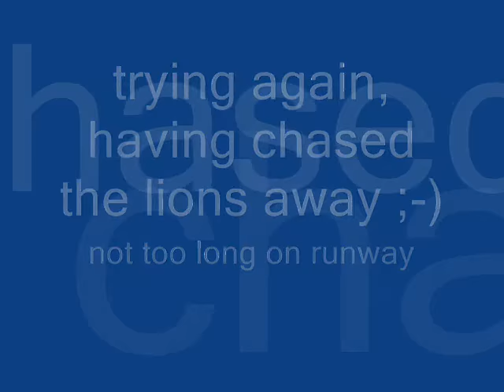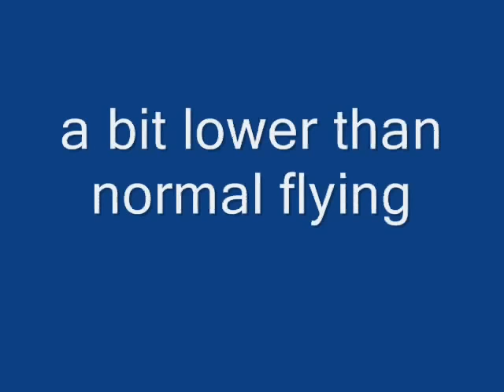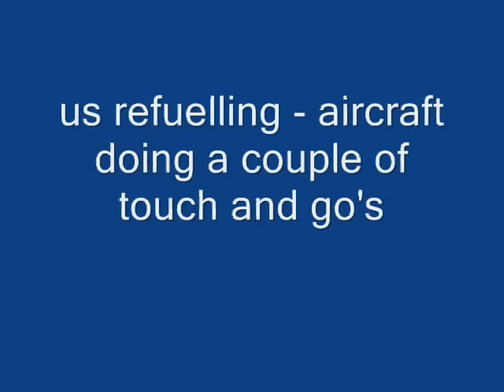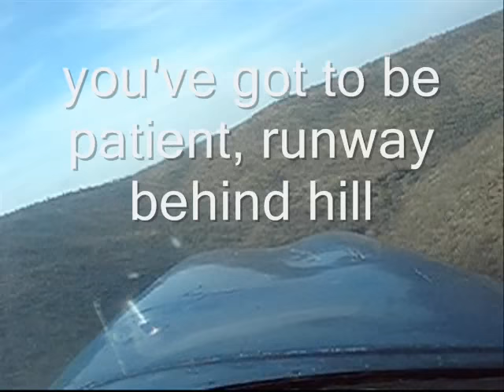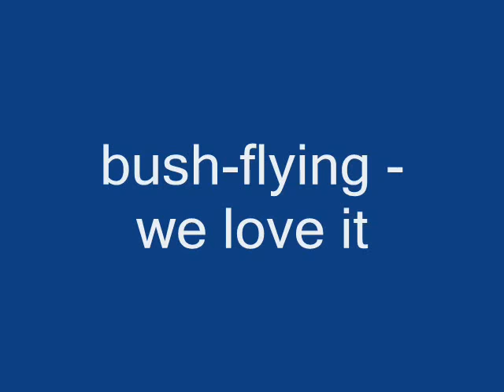Bushflying - a couple of airstrips (3)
we are enjoying ourselves